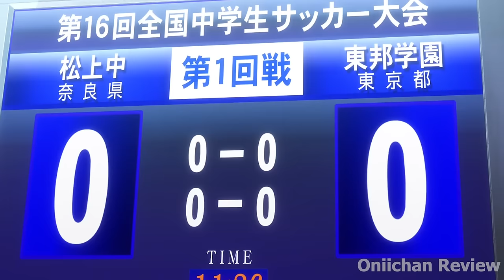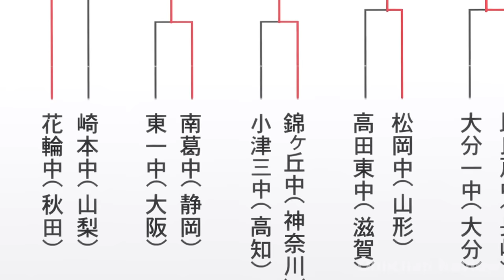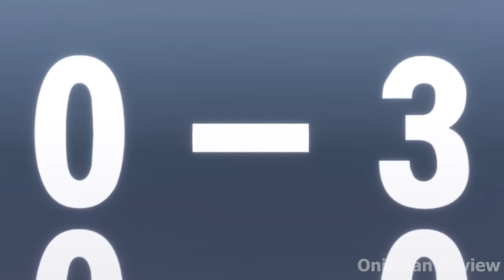All in One " VUA BÓNG ĐÁ - HÀNH TRÌNH TẠO U 16 LEGENDARY " Captain Tsubasa SS1 - P2 - Tóm tắt Anime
Hatag:
© Bản quyền thuộc về Onichan review anime
© Copyright by Onichan review anime  ☞ Do not Reup